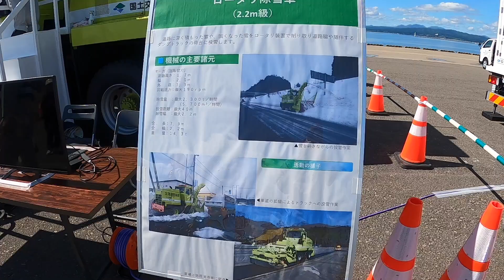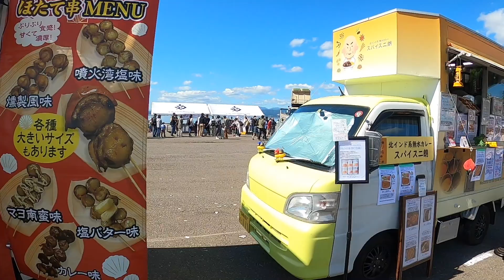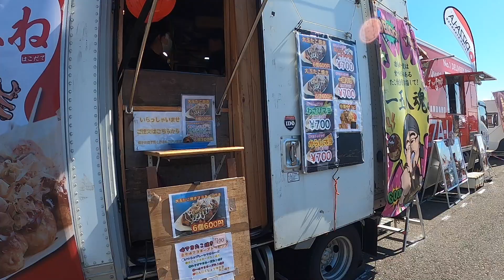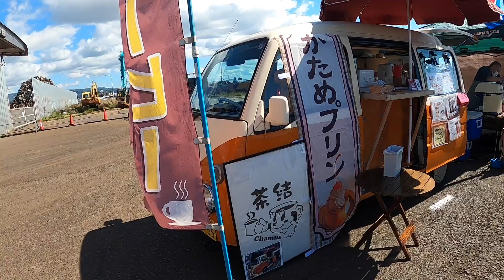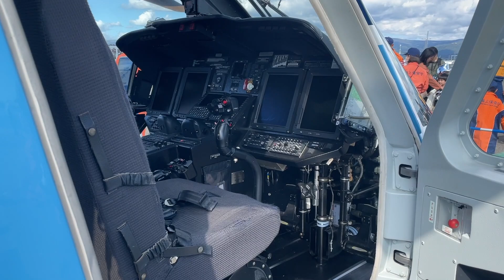2024.9.23第１０回はたらくのりもの大集合in函館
2024/09/23

第１０回はたらく乗り物大集合in函館
港埠頭で行われたはたらく乗り物を集め展示公開するイベントです。
普段近くで見ることができない工事車両の中や消防やドクターヘリの着陸も見られました。飲食エリアに多くのキッチンカーが出店し賑わっていました。人気イベントでもあり多くの親子が訪れていました。
車の順番待ち行列がすごかったです。